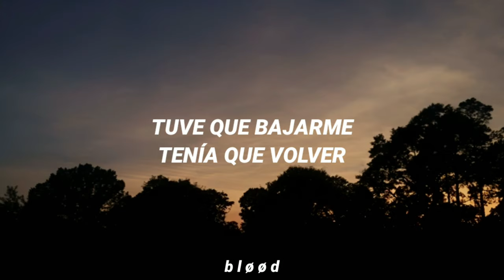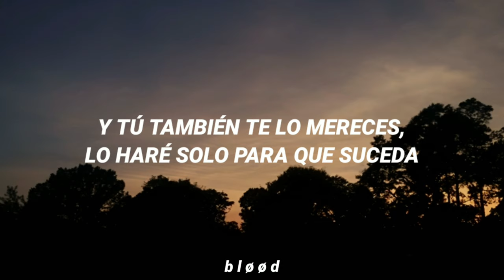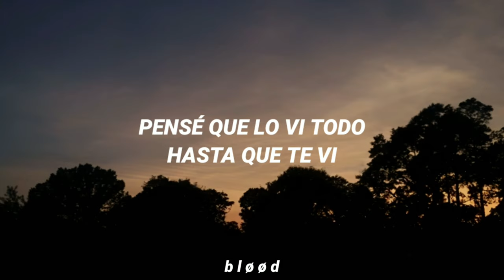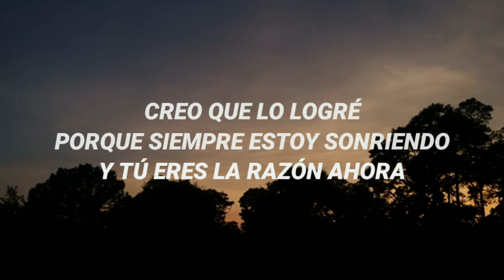Tribe - Bas, J.Cole [Sub.Español]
⭐ Toxic Bløød ⭐

Holaa a todos, llevo un tiempo sintiéndome relativamente feliz así que después de mucho tiempo sin hacer una traducción les traigo esta canción, entonces espero que les encante igual que a mí, honestamente me pongo muy feliz cuando la escucho porque me recuerda a una personita muy especial (me hace sentir como el vibe de la canción) y ya para terminar quiero contarles que ha sido de las traducciones más difíciles de hacer, porque la traducción literal tenía muchas incongruencias entonces intenté hacerlo de la manera más entendible posible, igual si encuentran un error o quieren sugerir alguna canción son libres de hacerlo.

• lyrics •
I think I made it
I think I made it, I think I made it
'Cause I'm always smiling, and you are the reason now
Girl, I can't explain it
It's all in the timing, I had to get low
I had to get low
I had to get back, I had to report
I had to get facts 'cause you are just that, you that
Girl, you share your truths with me
And I find them true, amused, you in the booth with me
Can't spoil time on nickeling and diming
I got me a girl, she don't want no diamonds
A daily reminder to holler at God
Like where did you find her? Good looking, my nigga
Everything around me I took it
Did it with only the niggas I knew
And a few niggas I thought I knew better
There go my bitches, I always do better
But, you're more top echelon
My next probably be a step backwards
Niggas front when they get struck with love
Like in drama, they used to be the best actors
I'm done with all that tough acting
John Madden when I saw it happen, and so it happens
My niggas want life's good things, they still dreaming
And you deserve them too, I'ma do it just so it happens
It's all in the timing, I had to get low, I had to get low
You share your truths with me
La, la, la, la, la (this one's for you)
La, la, la, la, la (I'm hella faded)
La, la, la, la, la (yeah)
La, la, la, la, la
I'm hella faded, I'm hella faded
These niggas been hating, I don't know the reason now
Sometimes I feel jaded
They don't see the real me
They only know Cole, they only know Co-ole
I had to get back, I had to resort to turning my back
I'm doing just that, true that
I thought He was through with me, but that wasn't true
The proof? You in the coupe with me
God shuffled the cards, dealt me a hand with impossible odds
Put an obstacle course up
Look, and I conquered them all (conquered them all)
With minimal effort I'm fresher than sock in your drawer (fuck)
They spinning my records so heavy, I'm topping the Forbes
Stuck in a rock in a hard place though
Is it true what they say? The higher you go, the longer the fall?
Well I dropped to the floor then knocking the door was on queue
I thought that I saw it all 'til I saw you
Now I call you when the sun shines and the rain dries up
I'm a pit bull, but for you I be on chain tied up (one more time)
In the backyard with a muzzle on tail wagging like Oregon Trail
Waiting on you to come through just like you do, well...
I think I made it, I think I made it, I think I made it

Cosas de derechos de autor y así, lo de siempre.

| Esta canción no me pertenece y todo los beneficios van hacia los artistas de la canción o en su defecto a la disquera de los mismos |

sí, bueno se supone que con eso es suficiente creo
los quiero mucho tomen agua, hagan ejercicio baiiiii ❤️

b l ø ø d ~